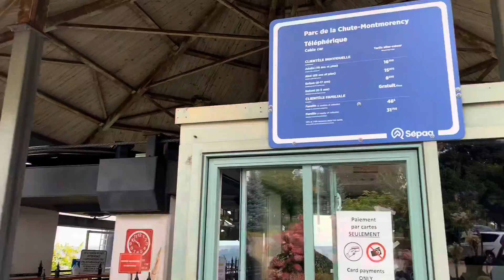#8: Montmorency Falls - Old Quebec #2021